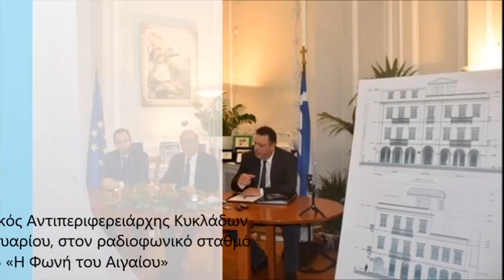Ο Γιώργος Λεονταρίτης στην εκπομπή «Εκατέρωθεν»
Ο Γιώργος Λεονταρίτης – χωρικός Αντιπεριφερειάρχης Κυκλάδων- μίλησε την Παρασκευή 24 Ιανουαρίου, στον ραδιοφωνικό σταθμό Aegean Voice 107.5 «Η Φωνή του Αιγαίου» και στην εκπομπή «Εκατέρωθεν» με τη Δανάη Μαύρου
Ο κος Λεονταρίτης κλήθηκε να σχολιάσει τις τελευταίες εξελίξεις στην Περιφέρεια Νοτίου Αιγαίου και κυρίως την κίνηση που έγινε όσονα φορά την μεταβίβαση του ιστορικού ακινήτου «Κυκλαδικόν» ( ιδιοκτησίας του Κληροδοτήματος «Άννης Κουτσοδόντη») σε ιδιωτική εταιρεία ώστε να μπορέσει σε σύντομο χρονικό διάστημα να το μετατρέψει σε ξενοδοχείο παροχής υψηλού επιπέδου υπηρεσιών
Ο κος Λεονταρίτης αναφέρθηκε στην έννοια του Κληροδοτήματος, τις προσπάθειες που έγιναν για να μπορέσουν να προσαρμοστούν στα νέα δεδομένα οι όροι της διαθήκης και βέβαια σημείωσε την ανάγκη ώστε και άλλα κτήρια που βρίσκονται στην Σύρο να μπουν σιγά σιγά στο ίδιο μονοπάτι
Μάλιστα ανέφερε ότι περίπου 1400 κτήρια είναι σ’ αυτή τη κατηγορία και θα πρέπει σύντομα το Υπουργείο Πολιτισμού να πάρει θέση ώστε να μην καταστραφούν από τα ακραία καιρικά φαινόμενα που πλέον πλήττουν την Ελλάδα…